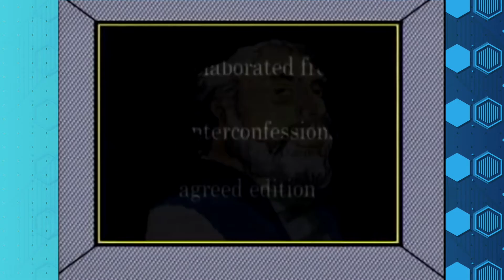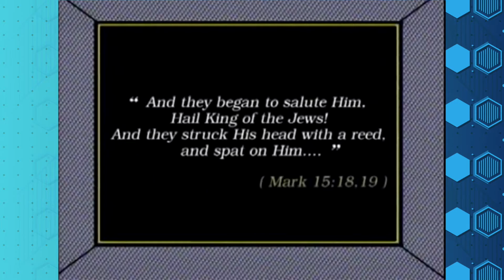Aprendiendo con Jesús Programa 117 T2